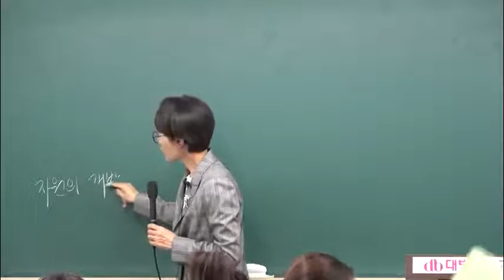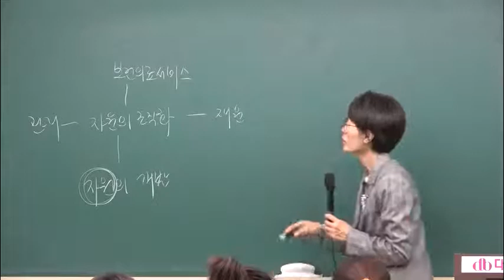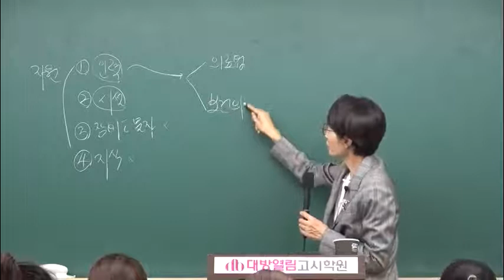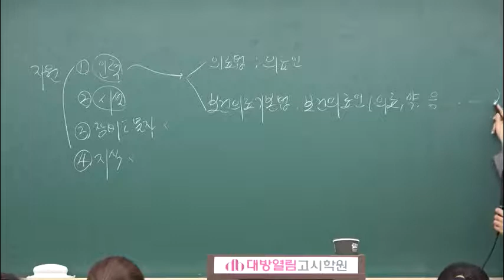간호직공무원 학원 2020년 시험 김희영 지역사회간호학 04강